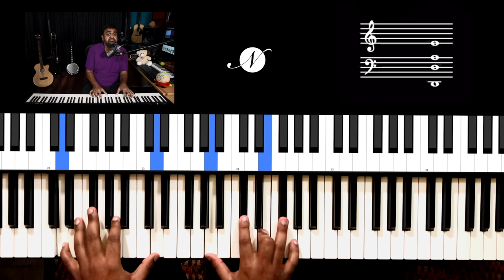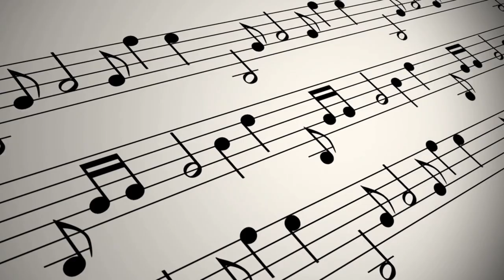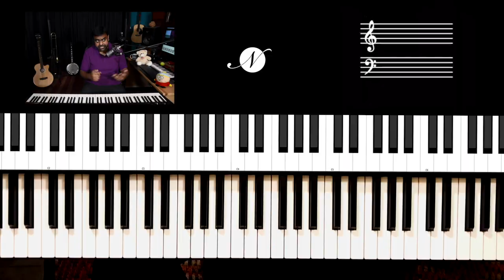How to EMBELLISH and IMPROVE a Piano Melody 🎶🎹 2️⃣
Learn how to write a better Piano Melody with an easy music composing tutorial including songwriting tips & tricks.

Learn some advanced Melody writing tools including Call and Response, Turn around, bass movement, rhythm patterns, time signatures & embellish the melody using grace notes, fillers and turns

A Melody is nothing without a catchy rhythm and dynamic harmony. By starting with just a few notes and simple music theory (beat division & phrase building) we make the tune sound a lot more catchy and last longer with harmonic and rhythmic variations.

00:00 Embellishing the Melody with Call & Response style
05:22 Embellishing the Melody with Turns and Grace notes
12:13 Rhythmic Patterns using Bass (Left Hand)
13:22 Bass passing and filler notes (Left Hand)
17:21 Exploring different Time signatures (meters)
20:20 Exploring the turnaround
22:19 Improvisation
23:33 Conclusion